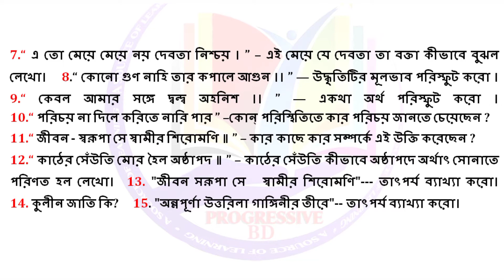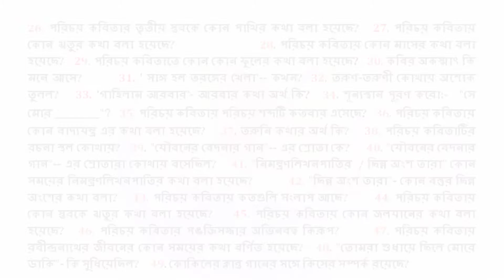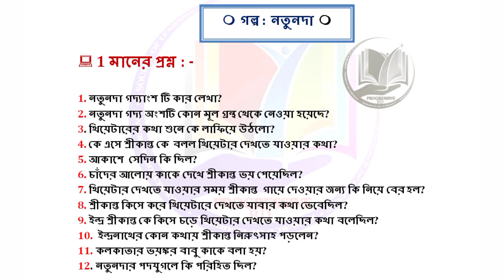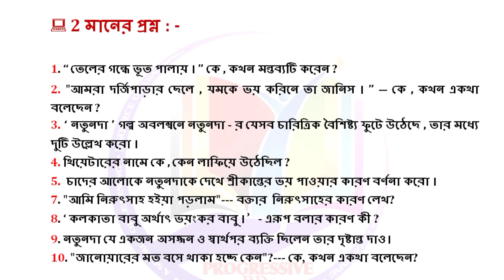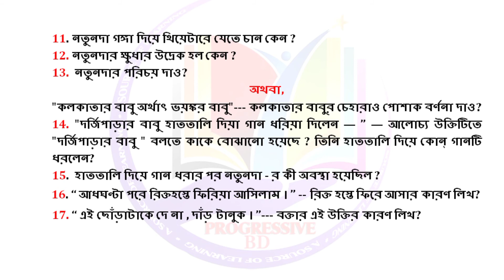ত্রিপুরা মাধ্যমিক বাংলা সাজেশন Class 10 TERM-I ( Half-Yearly) 2021-22 New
আমাদের "Progressive BD" চ্যানেলের পক্ষ থেকে জানাই আন্তরিক অভিনন্দন ও শুভেচ্ছা। আমরা প্রতিনিয়ত নিয়ে আসছি আপনাদের জন্য নতুন নতুন শিক্ষামূলক ভিডিও এবং বিশেষ করে দশম শ্রেণীর সকল বিষয়ের গুরুত্বপূর্ণ প্রশ্নাবলী (উত্তর সহ) এবং 2021 মাধ্যমিকের সাজেশন ( Reduced Syllabus) । আমরা প্রত্যেক ভিডিওতে শুধুমাত্র আপনাদের জন্য বিস্তারিতভাবে আলোচনা করি, যেন ভিডিওর বিষয়গুলি আপনাদের কাছে সহজ থেকে সহজতর হয়ে ওঠে । তাই অনুরোধ করছি ভিডিওগুলি মনোযোগ সহকারে আপনারা দেখবেন। প্রার্থনা করব আপনার সেই সময় যেন আপনার জন্য সফলতা নিয়ে আসে।

** ভিডিওর বিষয়গুলি ভালো লাগলে অবশ্যই একটা লাইক দেবেন । আপনাদের ভালোবাসা আমাদেরকে আরো কাজের প্রতি আগ্রহ করে তুলবে এবং নতুন নতুন ভিডিও করতে আমরা আরও বেশি উৎসাহিত হব।